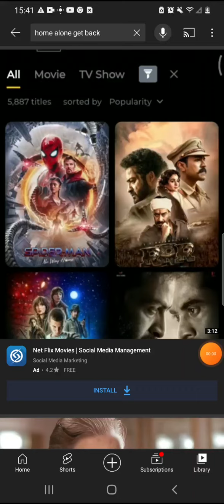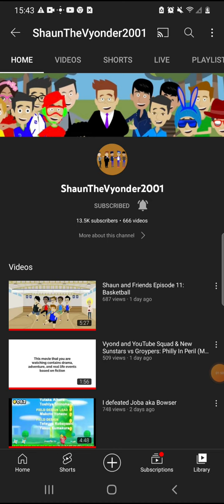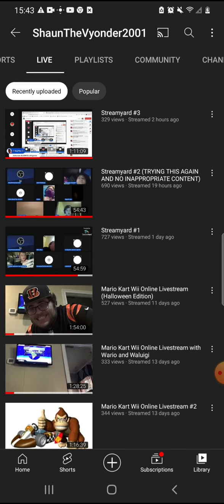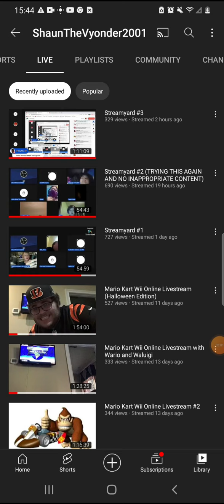This Is My Favorite Song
Note: I Love This Song